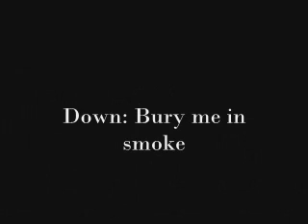Vriendschap (part deux)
Het spannende vervolg op de heftig knuffel van Kaj en Wesley. Geniet ervan zou ik zeggen.